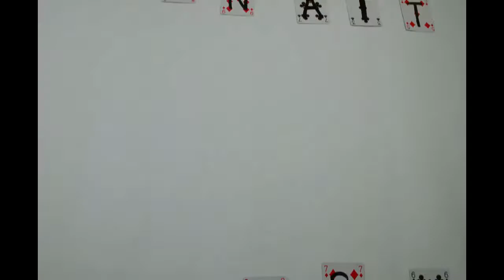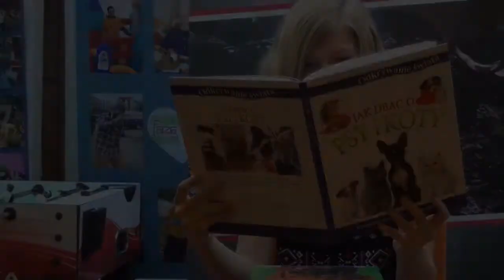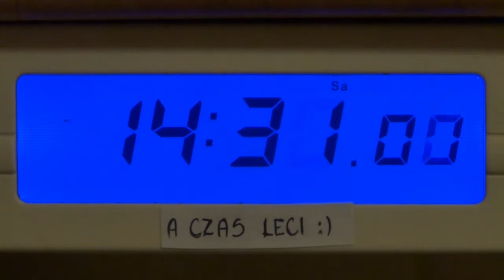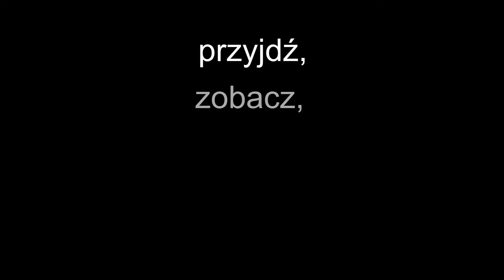PAKT Centrum Działań alternatywnych Bastion poziom GIMNAZJUM